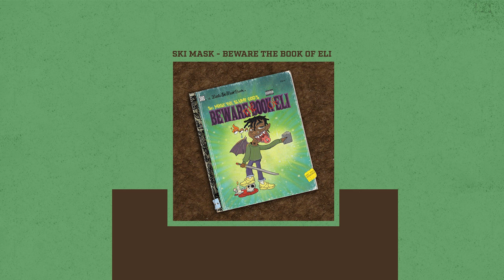Ski Mask The Slump God - Bukkake ft. Rich The Kid (Beware The Book Of Eli)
Ski Mask The Slump God 'Beware The Book Of Eli'